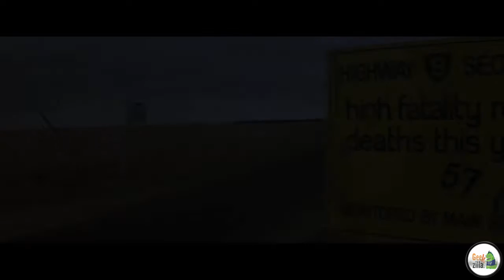Mad Max: Legacy - Road Fury - Legendado